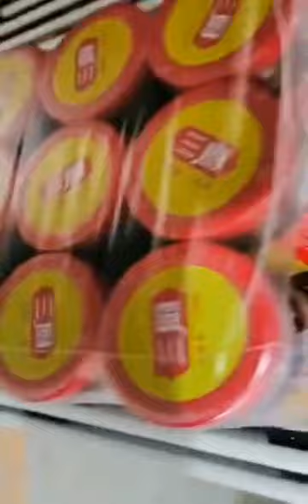Sauce bottle 12 pieces one carton tray sleeve film PE film wrapping shrinking sealing machine